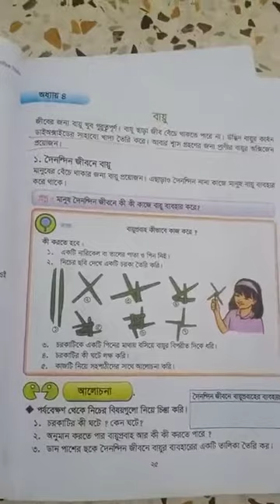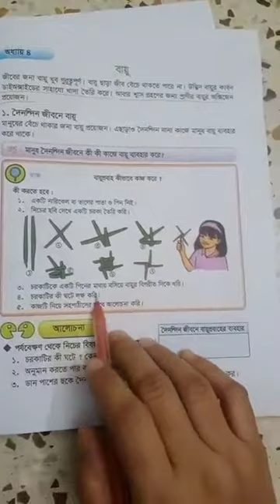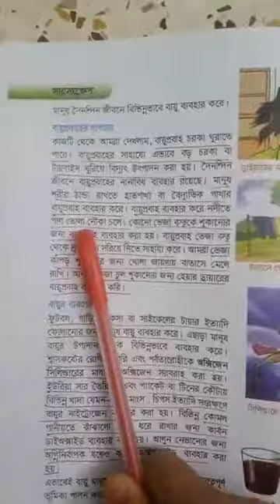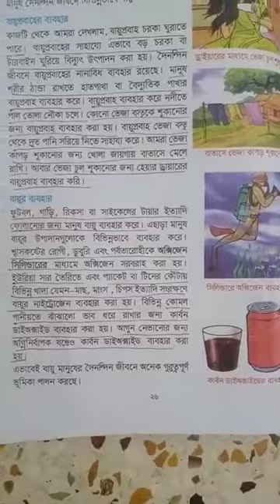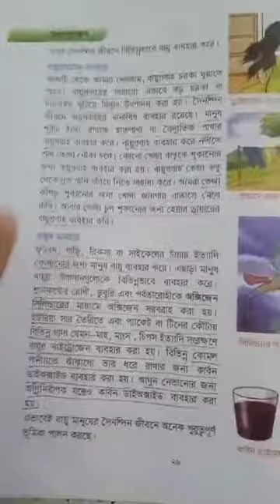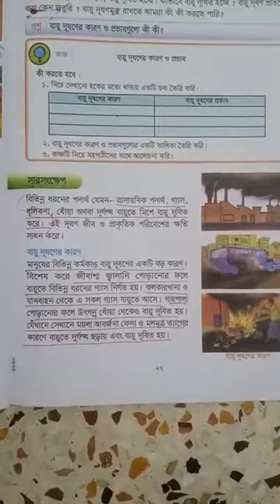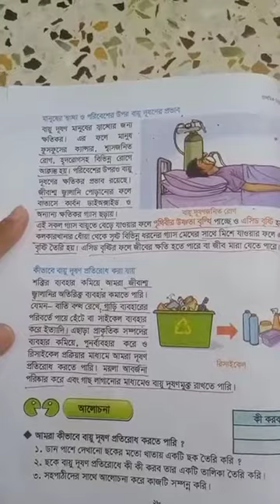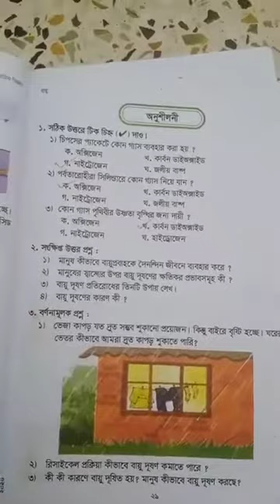25_4_2021, Class_5, Sub_ Science, Chapter_ 4